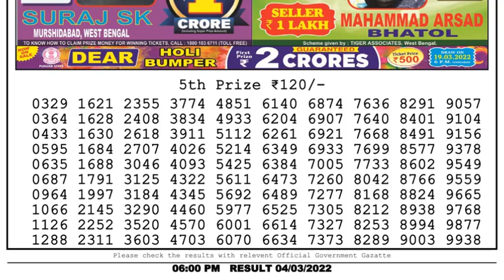Dear Lottery Sambad 6pm today 04.03.22 Nagaland State Lottery Result